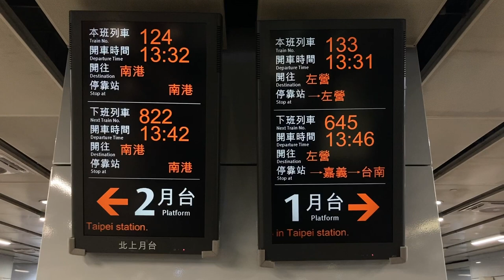台湾高鐵 台北車站 檢票口(改札口) 列車資訊顯示器(発車標) 顯示器